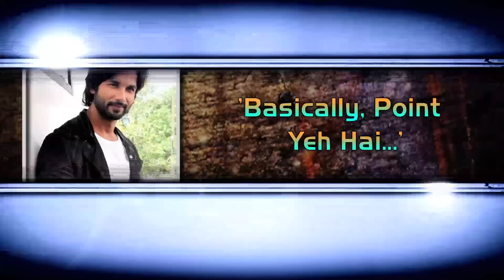Shahid Kapoor | Alia Bhatt's Shaandaar Reaction To The Quirky Dialogues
In the first part of their Bollywood Hungama exclusive interview with Content Head Broadband Faridoon Shahryar, Shahid Kapoor and Alia Bhatt talk about their upcoming film 'Shaandaar'. The dynamic duo raises many laughs using their antics. They talk about the quirky and the double meaning lines used in the trailer. Must Watch!